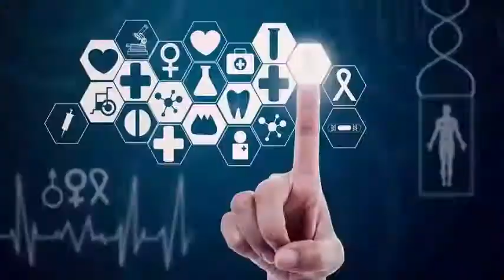NASA launches a new phase of 3D: Habitat Challenge with a prize of $ 2 million.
The inscription is open for Phase 3 of NASA's 3D Printed Habitat Challenge, which looks for ways to create shelters for astronauts in places like the Moon and Mars. The $ 2 million prize for this phase encourages competitors to create miniature habitats using indigenous materials from where the habitat is built. An example of this would be the lunar regolith, or soil for a habitat on the moon. There are five levels of competence.

The vision is that someday the autonomous machines will be deployed on the Moon, on Mars or beyond to build shelters for the human habitation, NASA officials said in a statement. On Earth, these same capabilities could be used to produce affordable housing where necessary, or where access to conventional building materials and skills is limited.

The ideas and technologies that this competition has already produced are encouraging, and we are excited to see what this next phase will bring, Monsi Roman, program manager of NASA's Centennial Challenges, said in the statement. The solutions we seek in our competitions are revolutionary, which by their nature makes them extremely difficult. But this only encourages our teams to work harder to innovate and solve. The competition is conducted as a partnership between NASA and Bradley University and includes sponsors Caterpillar Inc.